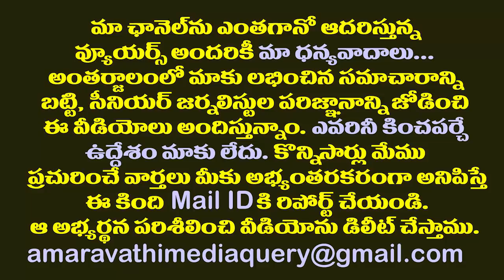ఆమెకోసం మరోసారి కేంద్రానికి జగన్ రిక్వెస్ట్| CM YS Jagan Seeks Extended Term For CS Nilam Sawhney